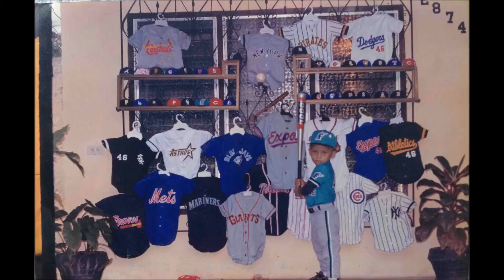PAPA MONTERO CHARANGA LA TAPA SALSA BONFANTEmp3